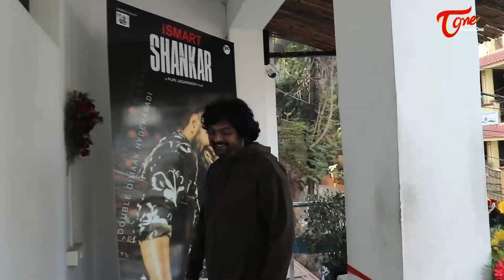Charmi Comments about Puri @ Ismart Shankar Movie Launch | Ram | TeluguOne Trailers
Watch Charmi Comments on Puri @ Ismart Shankar Movie Launch, ft. Ram in Lead Role. Directed by Puri Jagannath. produced by Puri Connects (Puri Jagannadh&Charmme Kaur)
TelugOne Trailers